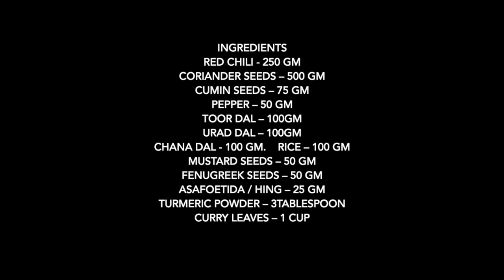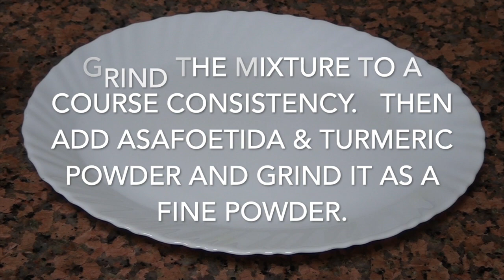How to make homemade sambar powder recipe | sambar masala | Masala podi | Sambar podi -Amma's recipe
This video is about making Sambar powder using dals and spices. Sambar is one of the most stable south indian food served with rice. Sambar powder is one of the main ingredient to prepare sambar. This recipe is all about making aromatic and flavourful masala powder which is made using dais, chilli, corriander seeds, turmeric, asafoetida, pepper, cumin seeds, curry leaves etc., Its a vegetarian & vegan product  which is very easy to make it at home.